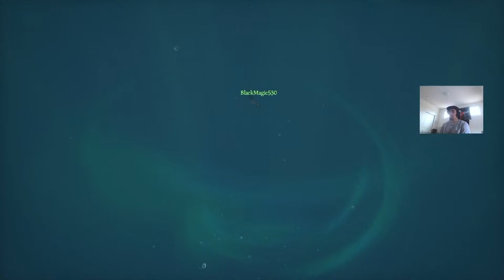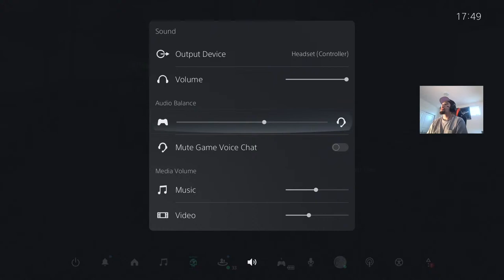[LIVE] Sea of Thieves PS5 BETA Chat w/ a fellow Pirate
Join in the abundance